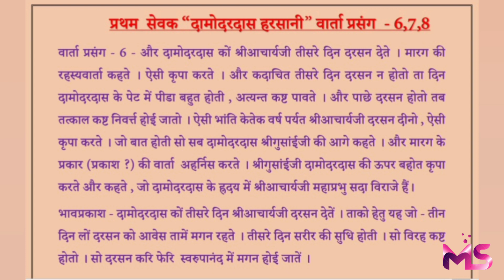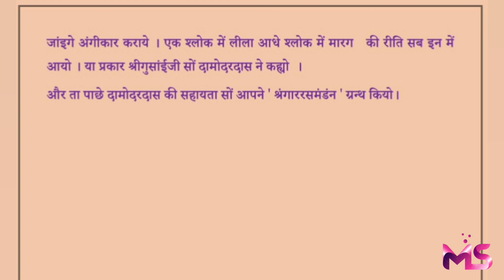84 Vaishnav Varta चौरासी वैष्णव वार्ता प्रथम वैष्णव"श्री दामोदरदास हरसानीजी वार्ता प्रसंग-6,7,8"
चौरासी वैष्णव वार्ता प्रथम सेवक "श्री दामोदरदास हरसानीजी वार्ता प्रसंग - 6,7,8"
84 Vaishnav Varta Pratham Sevak "Shri Damodardas Harsaniji Varta Prasang-6,7,8"